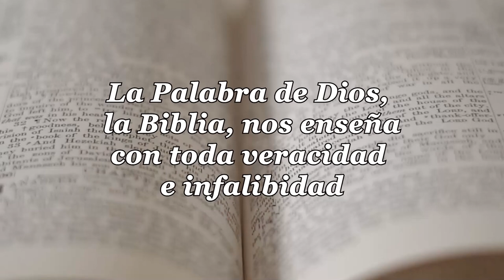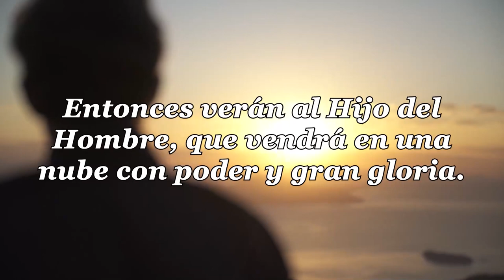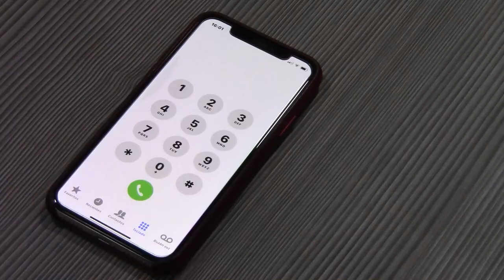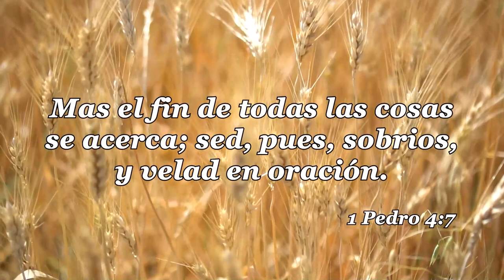33-LA IGLESIA Y LAS ULTIMAS COSAS